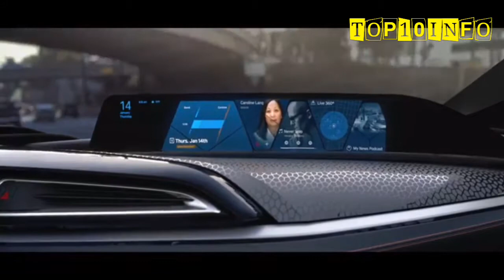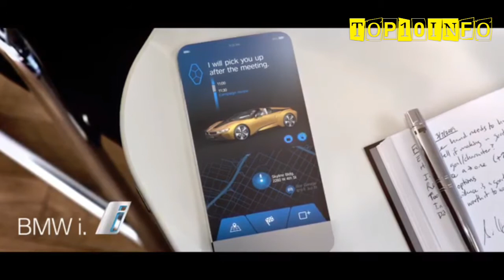BMW 2020 i Vision Future Car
BMW i Vision Future Interaction – Concept Car provides an outlook
on the networked cockpit and the user interface of the future.

BMW我未来的愿景互动 - 概念车提供了一个前景
在联网的驾驶舱和未来的用户界面。

BMW i Vision- Zukunft Interaktion - Concept Car gibt einen Ausblick auf dem vernetzten Cockpit und der Benutzeroberfläche der Zukunft.

التفاعل BMW ط الرؤية المستقبلية - توفر سيارة مفهوم التوقعات
في قمرة القيادة الشبكية و اجهة المستخدم للمستقبل .